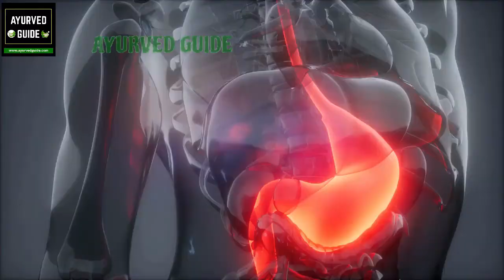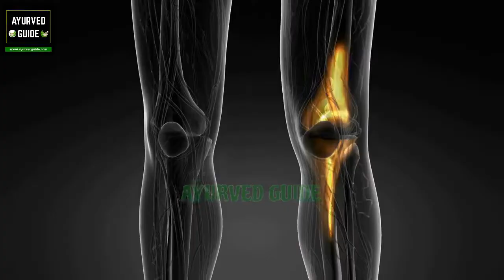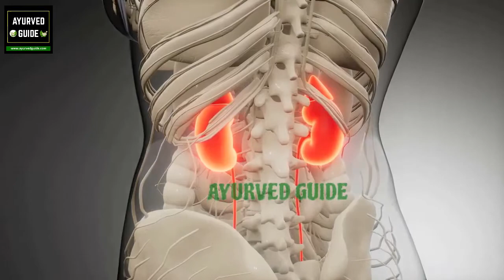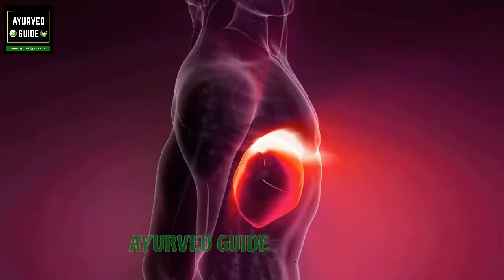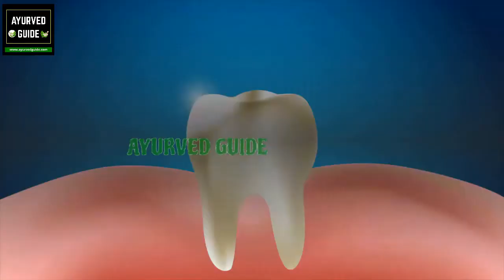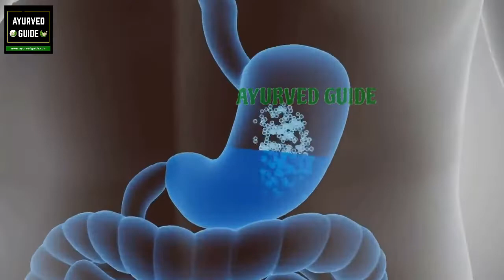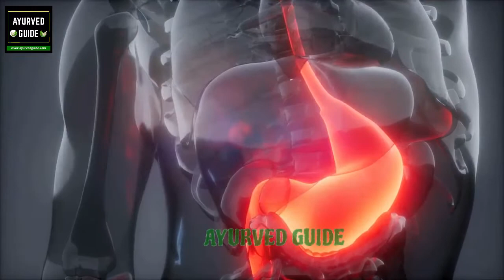Benefits Of Drinking Lemon Water-रोज नींबू लेना कैसे फायदेमंद है,for high bp, uric acid, cholesterol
In this video, you will know about, Benefits Of Drinking Lemon Water-रोज नींबू लेना कैसे फायदेमंद है, for high bp, uric acid, cholesterol

benefits of drinking lemon water - what are the benefits of drinking lemon water?

Lemon Water At Night · Lemon Water Before Bed: 7 Benefits of Drinking Lemon Water At Night Green Smoothie Cleanse When I started having a glass of lemon water every morning, it was after learning only two of the benefits of lemon water

To make lemon water, squeeze half a lemon into 8 ounces of warm or cold water
Some people find that the benefits of lemon water in the morning extend to weight loss, clearer skin, and even a clearer mind

Warm Lemon Water Benefits from Tasty Yummies […] Reply
Top 10 Amazing Health Benefits of Drinking Water with Lemon
Why is lemon water good for you

What is the best time to drink lemon water?

- those who drink lemon water every day tend to experience fewer colds.

नींबू पानी के  साइड इफेक्ट | harmful side effects of drinking lemon water.
रोज नींबू लेना कैसे फायदेमंद है, Benefits Of Drinking Lemon Water for high bp, uric acid, cholesterol

13 benefits of drinking lemon water every morning.